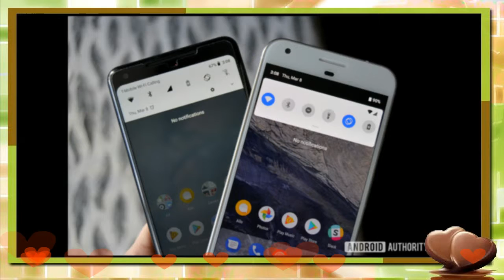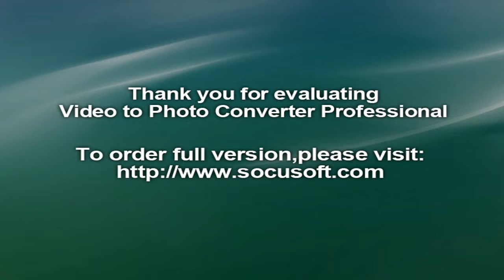Android P first look - YouTube....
Android P release date first impressions and news | geestech...
Android P Features and APIs | Android Developers...
8 Biggest Android P Features and Changes! - YouTube.
Android P: The best new features so far | Android Central...
Android 9 (Android P) Release Date Features Developer Preview ...
Android 9.0 P: all the new features of the developer preview - AndroidPIT